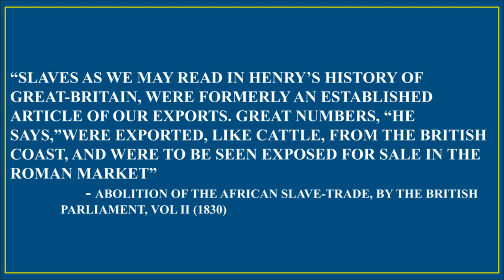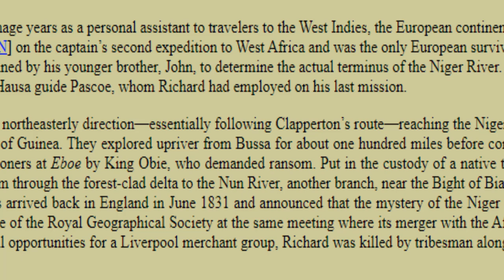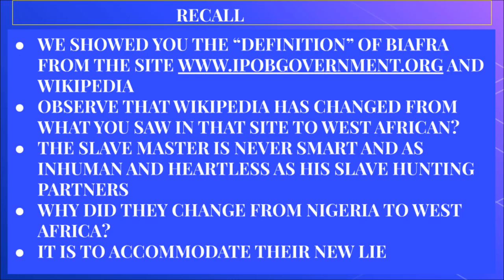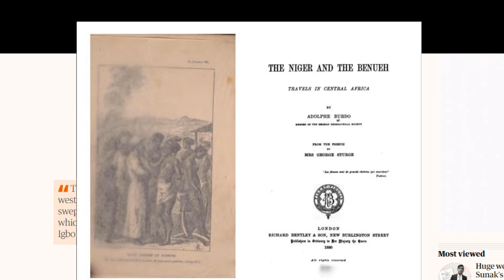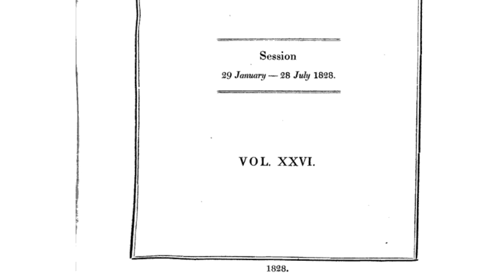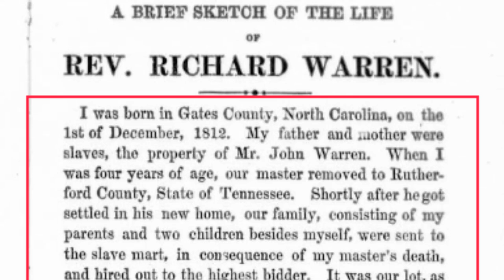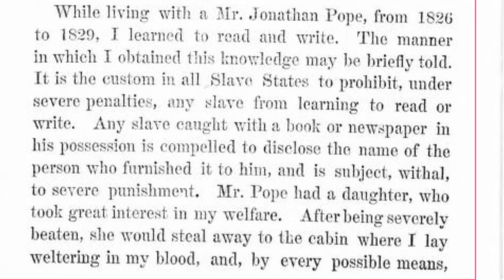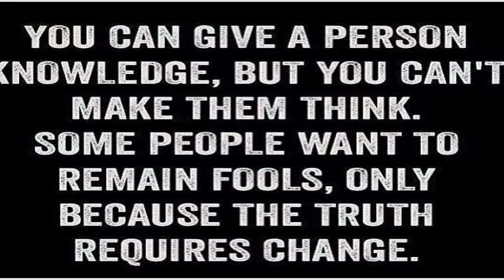The Negro and the law -A Reply_LE(2)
The video The Negro and the law -A Reply_LE(2) is the limited Edition of the continuation of our response video to questions we got about Mazi Nnamdi Kanu and the Biafra freedom Struggle. Normally we do not make videos about modern issues except those that relate to the slave trade. However, Biafra, Ambazonia, Nigeria and Cameroon are all products of the slave trade hence we decided to reply to the questions below except No. 5
We have further responses but we are still working on the response to Question 5.
Garry j  • 3 days ago (edited)
Hi @TheRenaissance. You are doing a great job. However, I have some questions about Nnamdi Kanu. If you could help me shed some light on them I would be grateful.
1. Why is Nnamdi Kanu always proudly brandishing the Israeli flag wherever he goes. When we all know the history of this so called Isreal.
2.Why does he want to convert the Igbos to Judaism. A religion that any enlightened African knows is that of the "Slave masters". I mean... He openly prays to the God of the Hebrews "Elohim" and wears the Kippah, Tallit and Teffilin. So there's no doubt about his faith. He's ancestors had nothing to do with that crap. So. What gives?
3. If he is aware of reality/truth, then why is he running to the U.N for referendum when we all know that the U.N and other institutions like the I.M.F and A.U were all created to subjugate the African continent. Isn't that running to your captors for safety, or is he working for them?
4. Why does he not partner with the members of the L.N.C in their plan to abolish the 1999 constitution which has held the citizens of Nigeria to ransom and slavery and join their plan to partner with the S.W, S.S, and middle belt once it's abolished to break out from Nigeria (the right way/not by violence or war). Instead he wants to instigate a war with Nigeria who is supported by all the foreign powers that be and lead the Igbos into another genocide or this time extinction. Is he acting as an agent to incite the spark of this genocide?
5. With all the followers he has and thousands of dollars in donations he has accumulated over the years, why does he not try to build Igbo land from within. At least if Nnamdi Kanu/Ipob create projects to build either a school, a hospital, support agriculture or you know. anything at least, would that be so bad? Instead of sending the youths to their early death by fuelling an unnecessary agitation.
Thank you sir. Hoping for your clarifications
REFERENCES‌ ‌
 Goodykoontz, J(1894) Perpetual calendar and general reference manual
Great Britain. Parliament. House of Commons. (1792). The Debate on a Motion for the Abolition of the Slave-trade, in the House of Commons on Monday and Tuesday, April 18 and 19, 1791, Reported in Detail. James Phillips.
Basden, G. T. (1921). Among the Ibos of Nigeria: An account of the curious & interesting habits, customs, & beliefs of a little known african people by one who has for many years lived amongst them on close & intimate terms. JB Lippincott Company.
 Barbot, J. (1752). A Description of the Coasts of North and South Guinea: and of Ethiopia Inferior, vulgarly Angola:...'. A Collection of Voyages and Travels [A. Churchill, comp.], V, London.
 Ratzel, F. (1898). The history of mankind (Vol. 3). Macmillan and Company, Limited.
Tait, W (1852) The Slave trade overruled for the Slavation of Africa
Burton, R. F. (1863). Abeokuta and the Camaroons mountains: an exploration (Vol. 1). Tinsley brothers.
Jacobs, D. (1987). The brutality of nations. Alfred A. Knopf.
Snelgrave, W. (1734). A New Account of Some Parts of Guinea: And the Slave-trade, Containing I. The History of the Late Conquest of the Kingdom of Whidaw by the King of Dahomè The Author's Journey to the Conqueror's Camp; where He Saw Several Captives Sacrificed, &c. II. The Manner how the Negroes Become Slaves. The Numbers of Them Yearly Exported from Guinea to America. The Lawfulness of that Trade. The Mutinies Among Them on Board the Ships where the Author Has Been, &c. III. A Relation of the Author's Being Taken by James, John, and Paul Knapton, at the Crown in Ludgate Street.
Warren, R.(1856)  Narrative of the Life and Sufferings of Rev. Richard Warren,(A Fugitive Slave).
O'Bryan, W. (1836). A Narrative of Travels in the United States of America: With Some Account of American Manners and Polity, and Advice to Emigrants and Travellers Going to that Interesting Country. Published for the author.
N.A(1828) Slave Trade (Two Volumes) Papers relating to the Slave Trde Session 29 January - 28 July 1828 Vol. XXVI